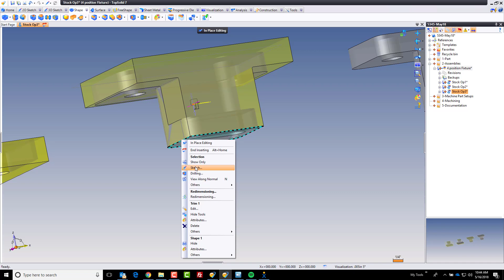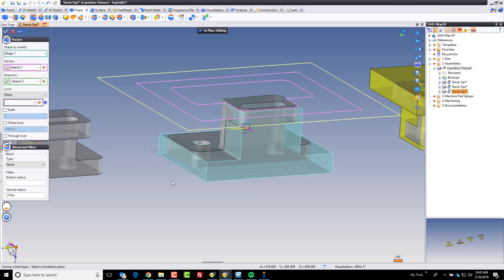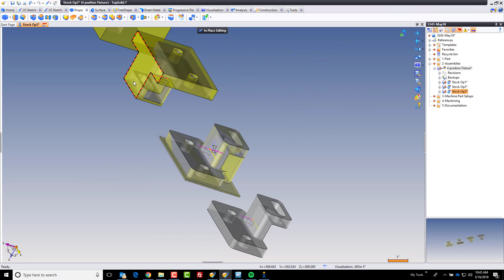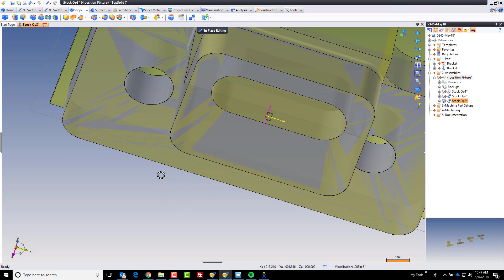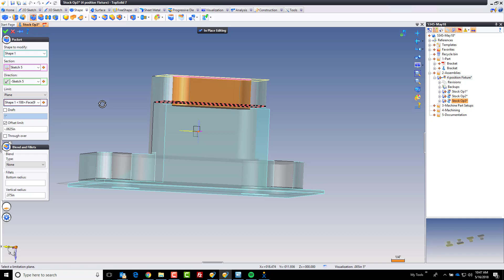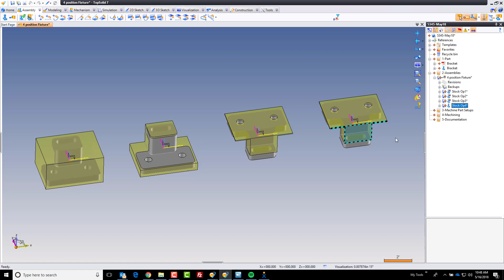Modifying a Stock Condition - Challenge Completed Step 5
TopSolid was challenged to demonstrate the entire manufacturing process for a part, from initial project creation all the way through final documentation using the TopSolid 7 platform. This video demonstrates modifying the stock condition for one of the parts on the assembly.

Would you like to challenge us with you own challenging part or manufacturing problems? Visit this URL to participate in the Program Your Part Challenge